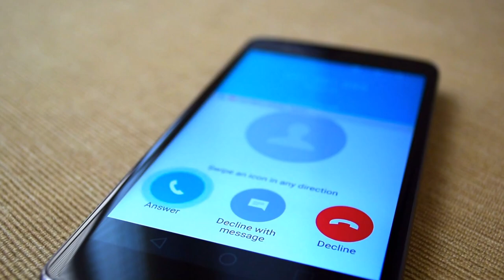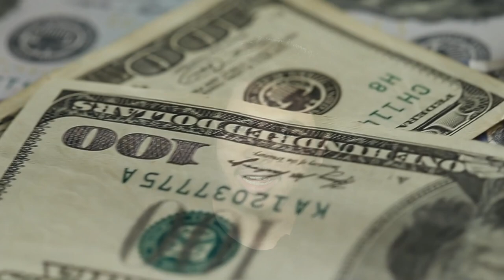ഇന്ത്യയെ നടുക്കിയ പ്രേത കൊലപാതകം 😨 DELHI CASE EXPLAINED | MALAYALAM | AFWORLD BY AFLU